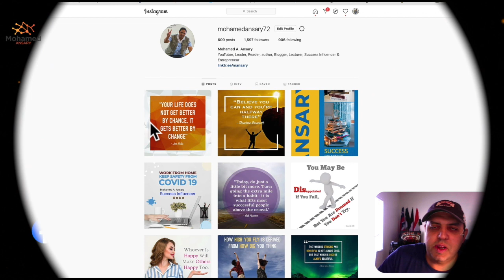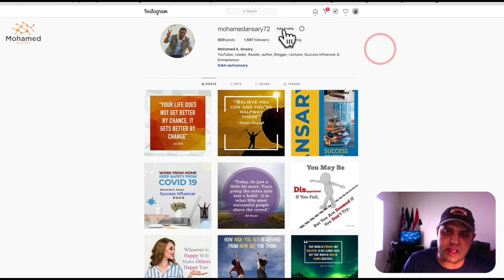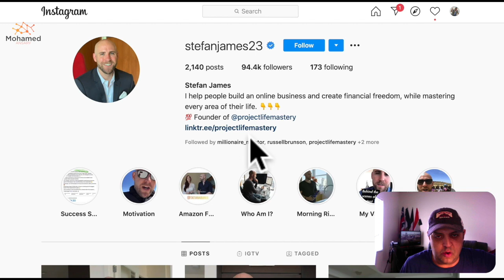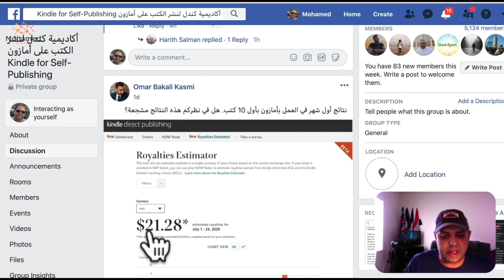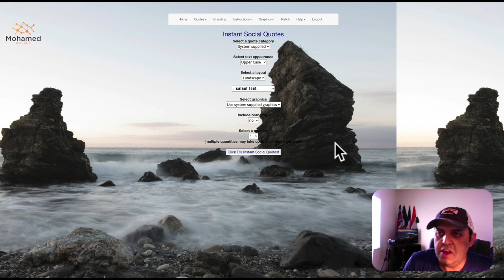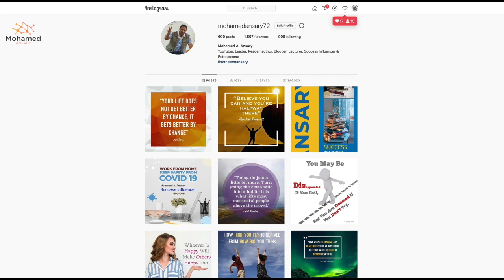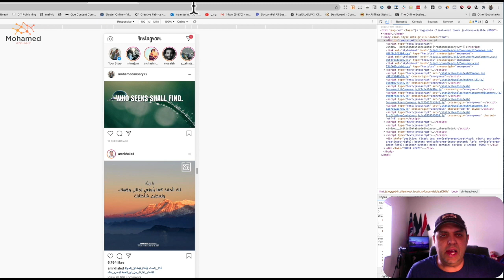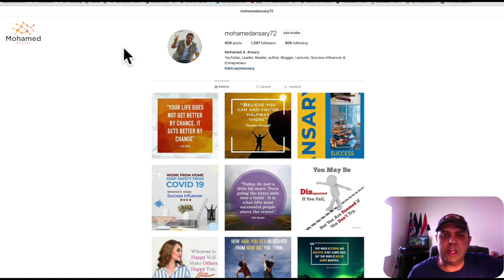استراتيجيات احترافية للنجاح في العمل أون لاين من خلال انستجرام | Instagram